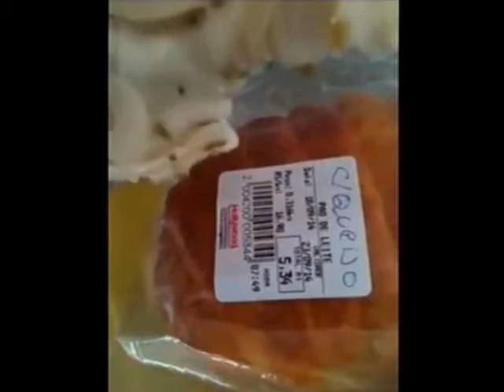Sanduíche estragado (01/10/14)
Código de Defesa do Consumidor põe na cadeia comerciante que vendeu salgado estragado, o homem só foi liberado após pagamento de fiança de R$ 5 mil.